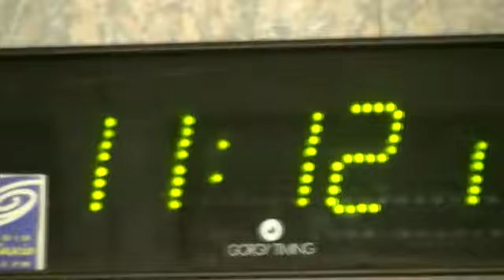Interview finalistes sur Radio Galaxie